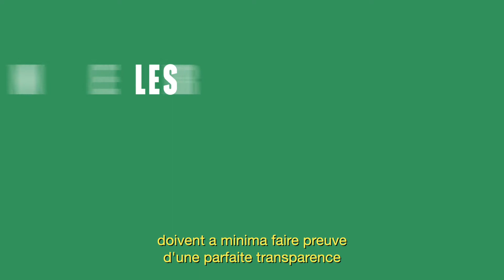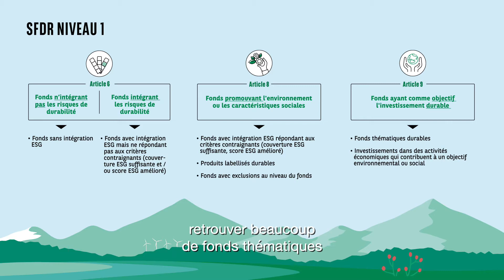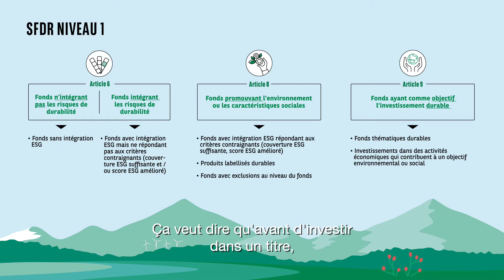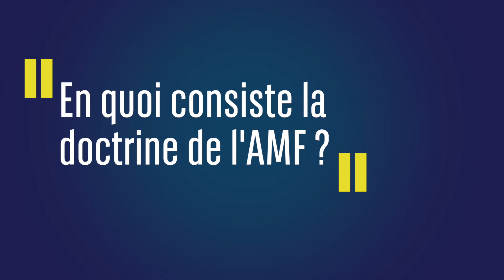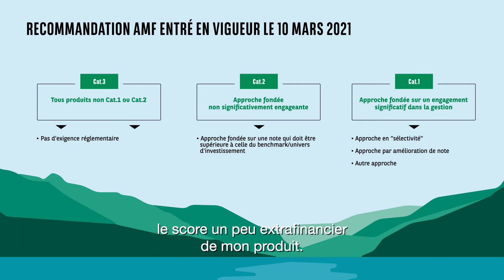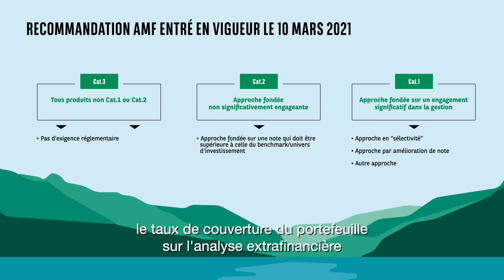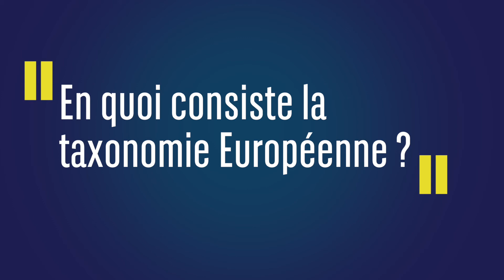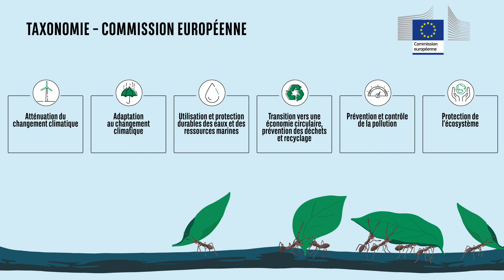L’environnement réglementaire de la Finance Durable I Les RDVExperts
L’Union européenne mise sur le succès de l’investissement durable et les réglementations sont mises en place pour l’encourager.
Des textes européens (SFDR) et français (doctrine AMF) encadrent les pratiques des sociétés de gestion, des investisseurs institutionnels et des distributeurs.

Pour que vous puissiez y voir plus clair, Béatrice Verger responsable et spécialiste du développement ISR chez BNP Paribas Asset Management vous apporte son expertise.

🕐 01:04 SFDR qu’est-ce que ça veut dire ?
SFDR : Sustainable Finance Disclosure Régulation.
Règles édictées par la Commission européenne en vue d’harmoniser la communication et la transparence des produits en termes d’extra-financier.

Sont concernés par SFDR, tous les acteurs impliqués dans le conseil en investissement et dans la gestion de portefeuilles sur l’ensemble du marché européen.

🕐 01:52 Y-a-t-il une classification SFDR ?
La SFDR a classé l’ensemble des produits en trois familles. (voir vidéo)

Famille Article 9  : fonds d’investissements ayant un objectif d’investissement durable tourné vers l’enjeu environnemental ou social.
Famille Article 8  : produits qui font la promotion des caractéristiques environnementales et sociales. Application des évaluations ESG des produits pour le choix des investissements dans les sociétés aux meilleurs profils.
Famille Article 6 : N’intègre pas de façon contraignante les caractéristiques extra-financières dans les produits.

🕐 03:59 En quoi consiste la doctrine AMF ? (Autorités des marchés financiers)
Elle vise à définir le niveau de communication autorisé sur les aspects extra-financiers à destination de clients non professionnels, sur tous les produits commercialisés en France.

🕐 04:41 Y-a-t-il une classification AMF particulière ?
Trois grandes familles permettent de définir le niveau de communication extra-financière autorisé auprès de vos clients. (voir tableau)

Catégorie 1 : approche fondée sur un engagement significatif dans la gestion
Respect d’un certain nombre de critères quantitatifs :
Taux de couverture ESG à hauteur de 90%
Règle d’exclusion d’au moins 20% de l’univers d’investissement
Approche en amélioration de note : amélioration du score extra financier d’un produit d’investissement

Catégorie 2 : Intermédiaire : approche fondée non significativement engageante.
Communication proportionnée sur les aspects extra-financiers
- Taux de couverture du portefeuille sur analyse extra-financière
- Score ESG du portefeuille.

Catégorie 3 : tous produits non catégorie 1 ou 2
Impossibilité de communiquer sur les aspects extra financiers auprès de vos clients investisseurs.

🕐 06:22 Quelles sont les différences entre les classifications SFDR et AMF ?
Les deux luttent différemment contre le greenwashing et apportent plus de transparence aux investisseurs..

L’AMF donne le niveau maximum de communication pour vos clients sur les aspects extra-financiers.
SFDR demande de classifier les produits dans l’une des 3 familles.

L’AMF a défini des critères quantitatifs alors que SFDR laisse beaucoup plus de flexibilité.

🕐 07:34 Comment s’informer sur ces classifications ?
Par les documents juridiques, les prospectus.
Par le rapport annuel.
Par les sites internet des sociétés de gestion.

🕐 08:35 Ces classifications sont-elles des labels ?
Non car les classifications s’imposent à nous à travers des réglementations. Nous n’avons pas le choix et c’est positif !

🕐 09:08 A quoi doit-on s’attendre en termes de réglementation en 2022 ?
- SFDR (niveau 2) va demander encore plus de transparence et d’informations sur les caractéristiques environnementales et sociales des produits que nous proposons (Objectifs, Taxonomie européenne).

- L’AMF : enjeu d’harmonisation des informations sur la réglementation (nationale ou européenne) pour les investisseurs

🕐 10:30 En quoi consiste la taxonomie européenne ?
C’est une liste précise d’activités qui permettent d’aller vers une économie plus verte et plus décarbonée, classées en six grands domaines d’activités.

▬▬▬▬▬ 💬 POURSUIVRE LES ÉCHANGES  💬 ▬▬▬▬▬

▶ Pour prendre contact avec nos équipes, partout en France